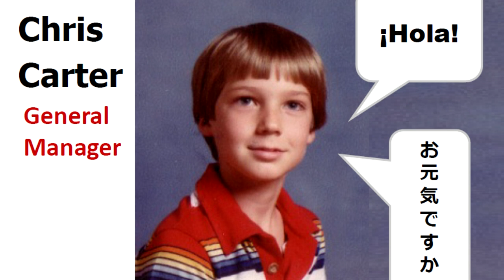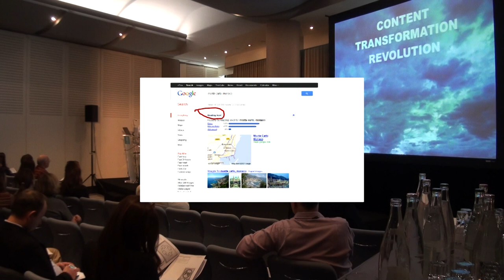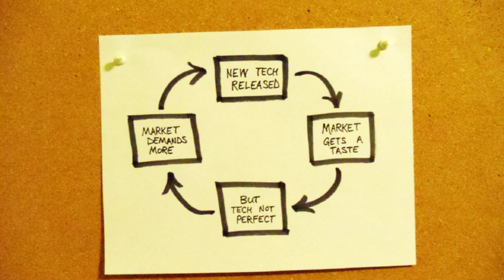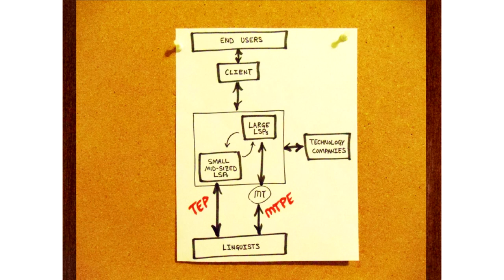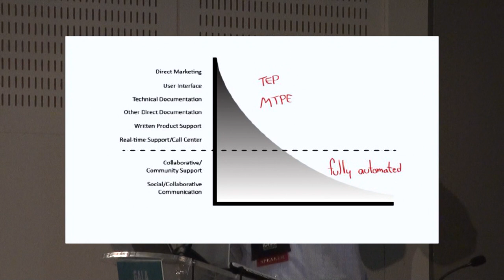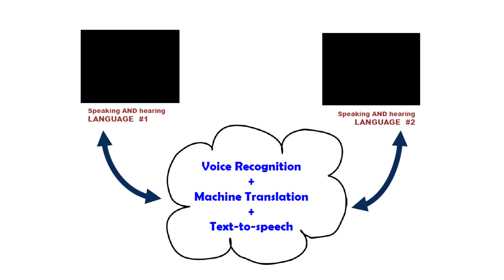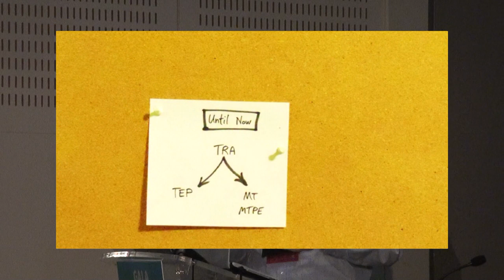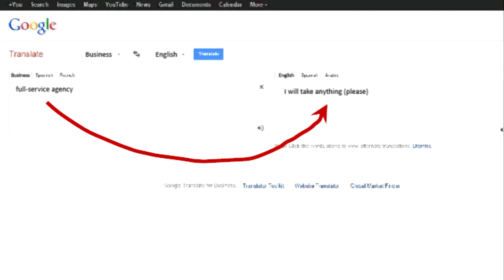GALA 2012 Conference. Presentation by Christopher Carter